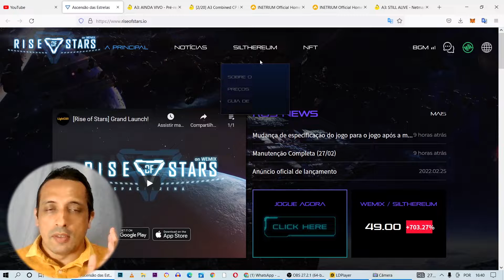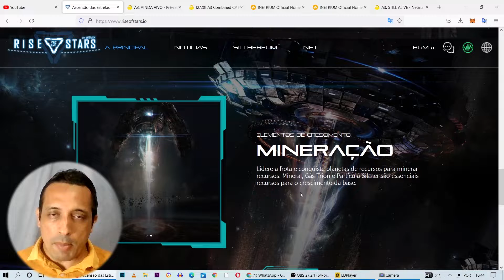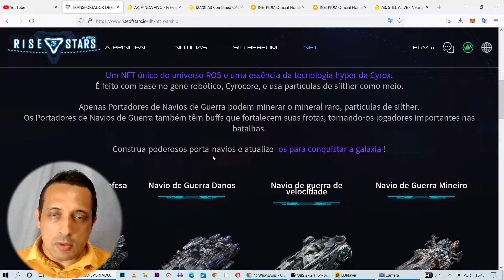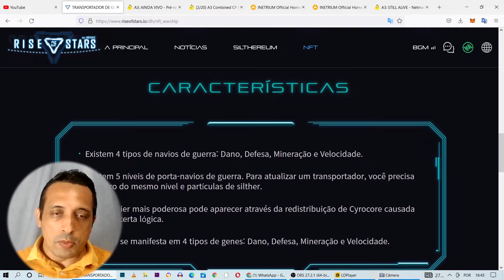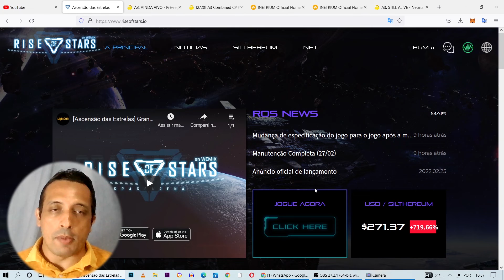RISE OF STARS - Novo Game NFT FREE TO EARN da WEMADE mesma empresa do MIR 4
Rise of Stars é um novo Game NFT Free to Earn feito pela WEMADE mesma empresa criadora do MIR 4, o jogo parece ser muito promissor é basicamente um jogo de Naves com Mineração e PVP.

Quer aprender Inglês fluentemente? clica no link deixa seu oi no grupo e saiba mais